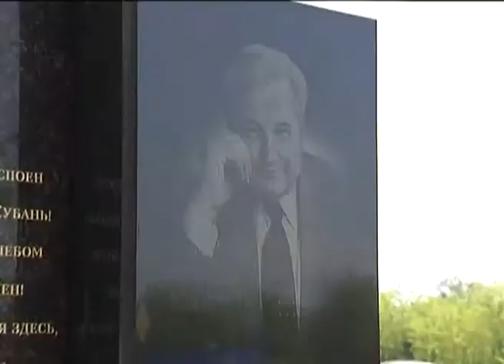Вениамин Кондратьев посетил станицу Пластуновскую. Новости Сочи ЭФКАТЕ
Здесь он зашёл на кладбище и почтил память первого губернатора Краснодарского края Николая Кондратенко.
Сочи. Новости.
Телеканал Эфкате.